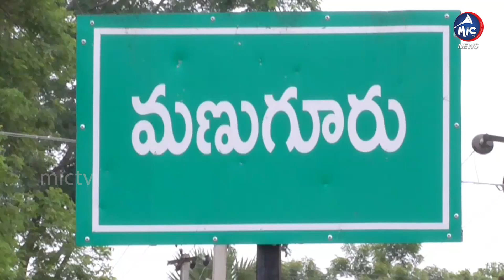నాకు చాలా స్వార్ధం..| Anasuya Bharadwaj Shocking Reaction to Reporter Questions at GV Mall Opening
నాకు చాలా స్వార్ధం..| Anasuya Bharadwaj Shocking Reaction to Reporter Questions at GV Mall Opening | Mic Tv News